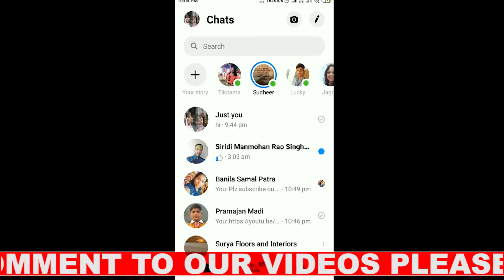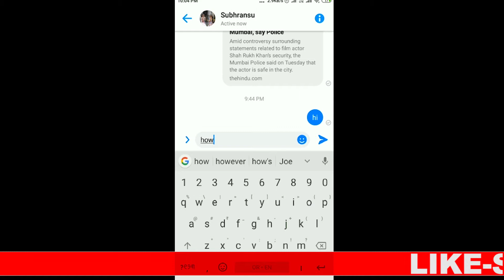Odia | How to save your own text in facebook messenger in Odia ? Facebook tips and tricks in odia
Hello friends, welcome to our youtube channel Odia Tech Khabar, in this video I explained how to save your own text in facebook messenger. what happen when you what send an important message to you loved one later and want to save in anywhere, in this instance, it is very uneasy where to save such text, if you have an account of facebook messenger then you will save your text in your faccebook messenger.